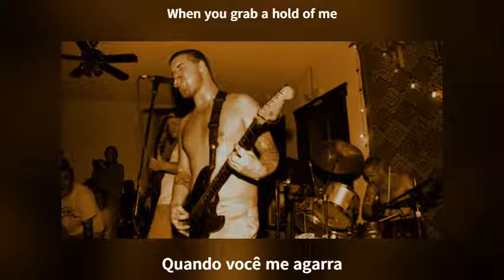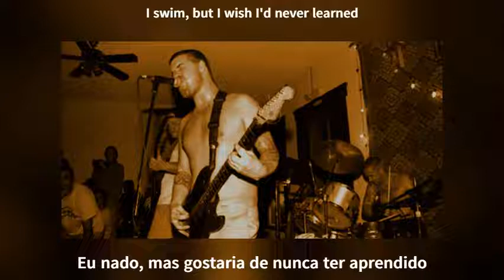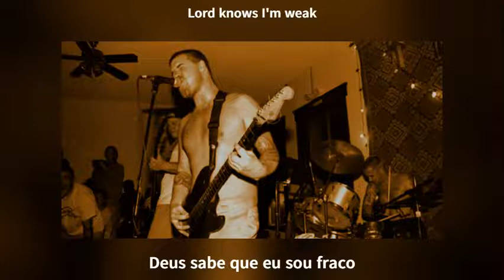Sublime - Badfish - Legendado